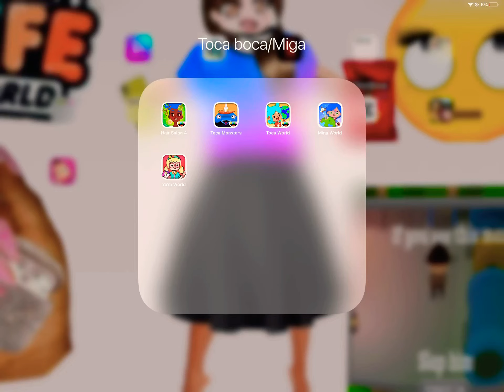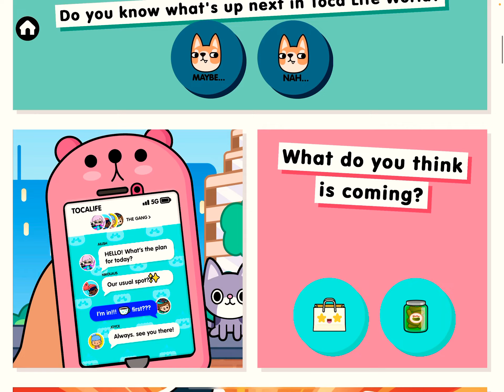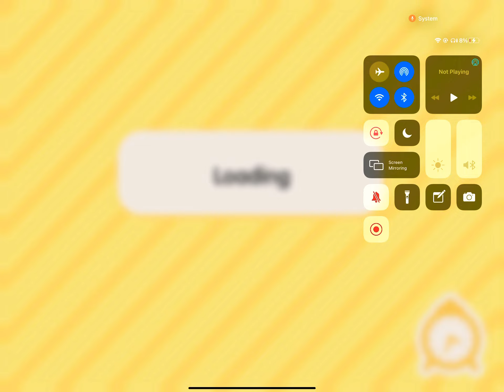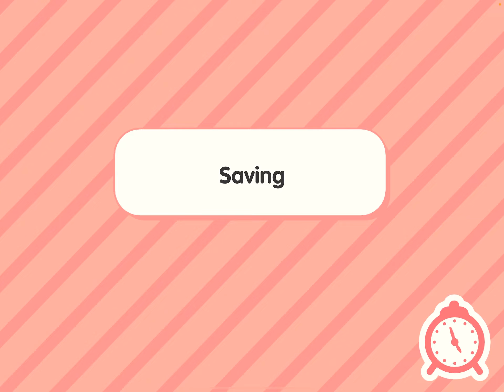September 7, 2022